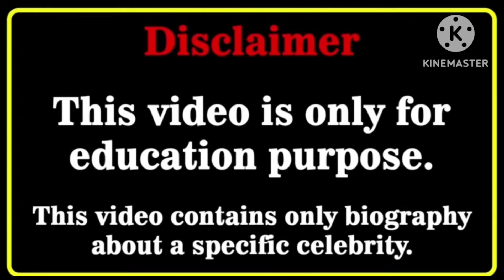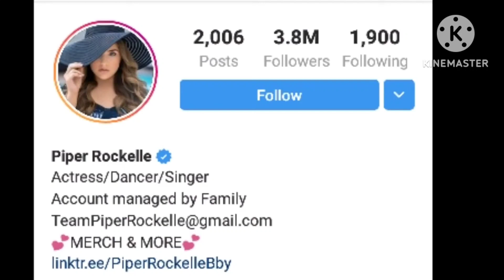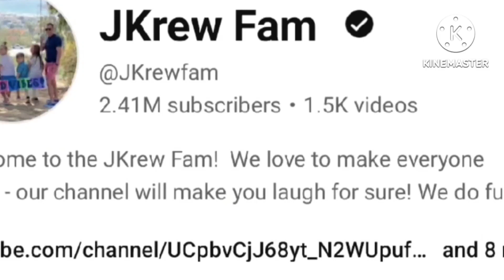Piper Rockelle Vs Priscilla JKrew (JKrew Fam) Lifestyle Comparison | Biography